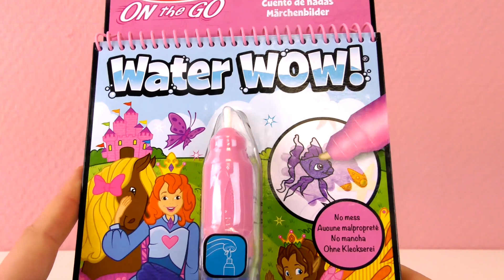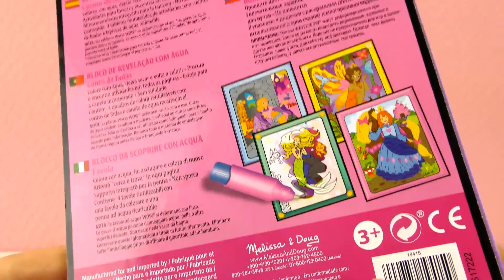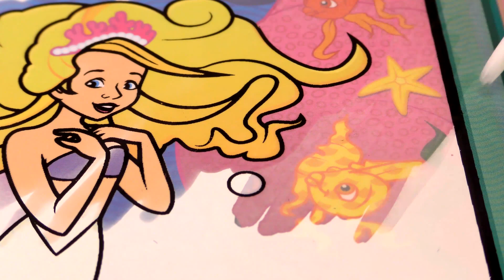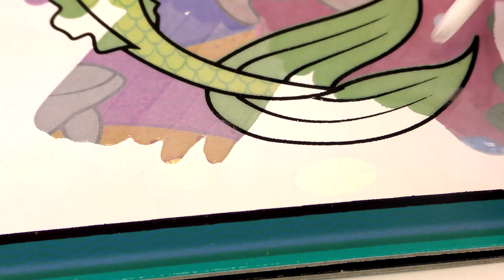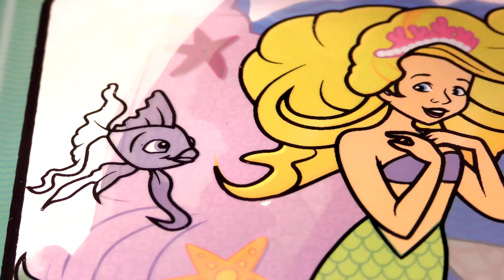SAMO-MALOWALNA KOLOROWANKA! Water Wow wodny pisak wyczarowuje kolory | Baw się ze mną